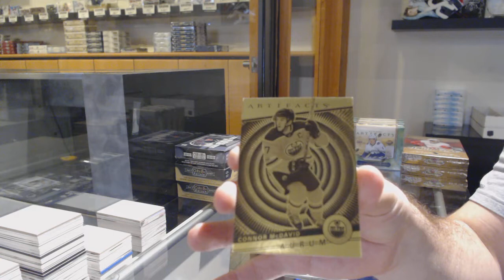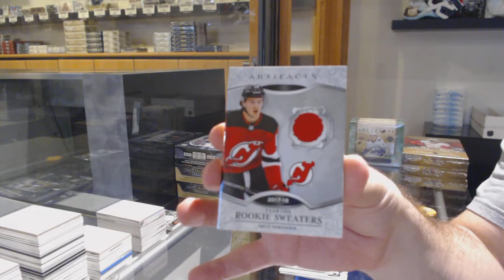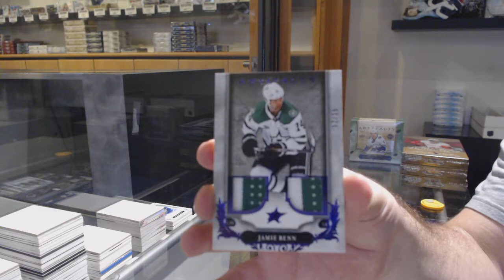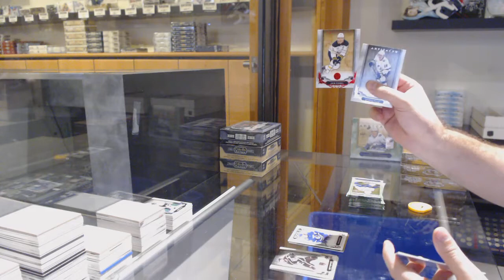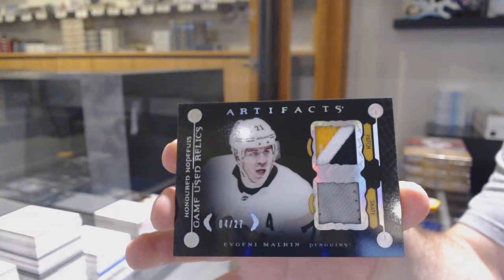18-19 Upper Deck Artifacts Hockey 5 Box Break - C&C GB #11,921